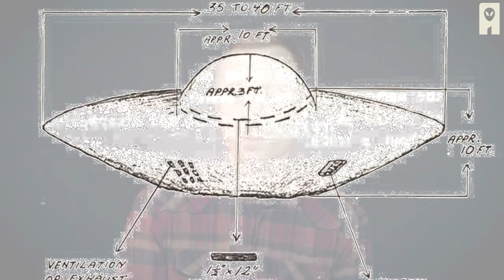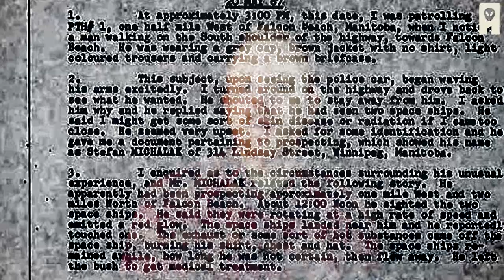Stephen Michalak - O CASO LAGO FALCON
O FASCINANTE e MISTERIOSO Caso LAGO FALCON
O Caso Lago Falcon foi alvo de estudos de vários peritos e, sem dúvida, trata-se de um dos casos mais misteriosos e fascinantes da Ufologia.
Stephen Michalak protagonizou um contato imediato de segundo grau dos mais intrigantes de todos os tempos.

Autor: Pedro de Campos